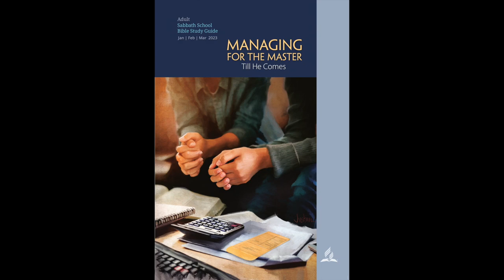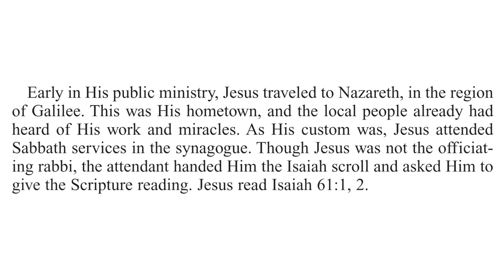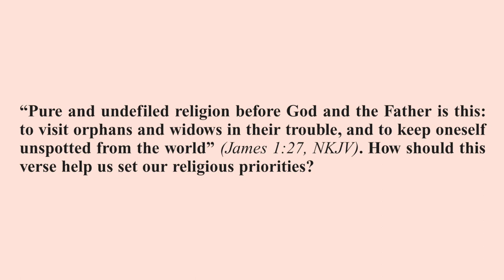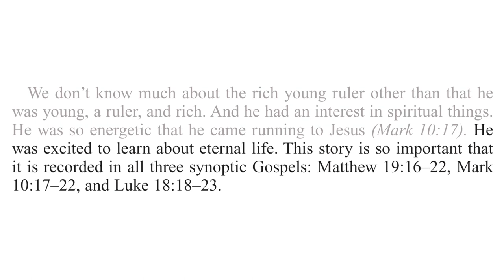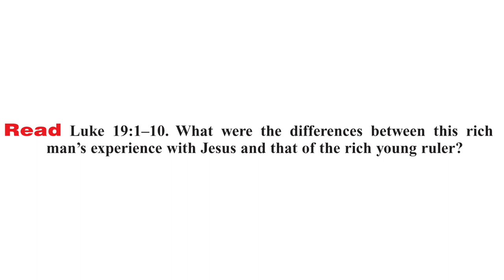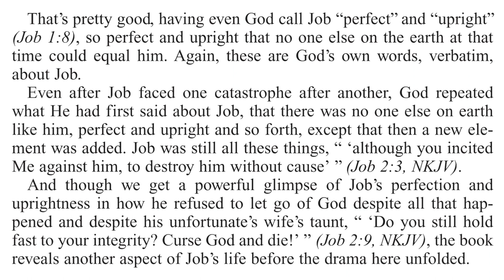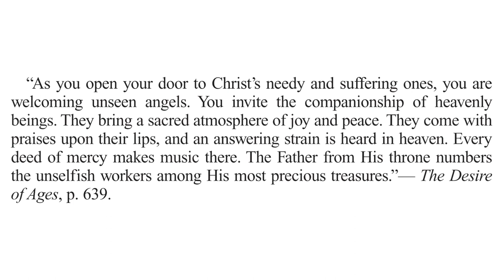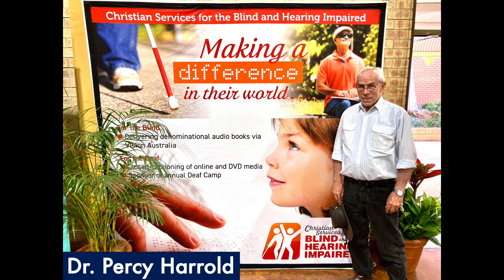2023 Q1 Lesson 07 – Unto the Least of These – Audio by Percy Harrold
00:00 | Opening Prayer
02:21 | Sabbath Afternoon, Feb 11
04:31 | Sunday, Feb 12
10:30 | Monday, Feb 13
14:36 | Tuesday, Feb 14
19:31 | Wednesday, Feb 15
24:31 | Thursday, Feb 16
28:56 | Friday, Feb 17
32:16 | Inside Story
35:03 | Presenter Notes

📖  Read for This Week’s Study:
Luke 4.16–19; Isaiah 62.1-2; Deuteronomy 15.11; Matthew 19.16–22; Luke 19.1–10; Job 29.12–16